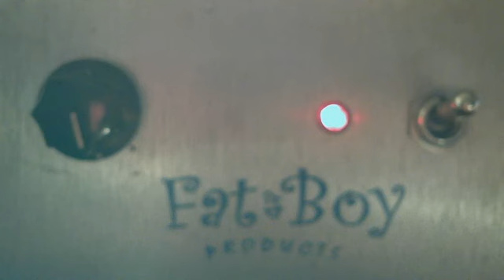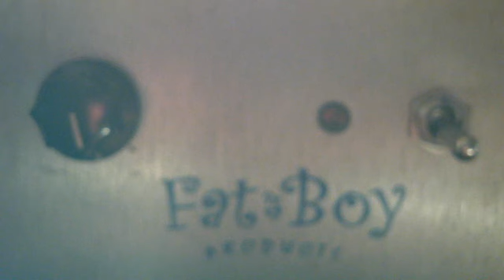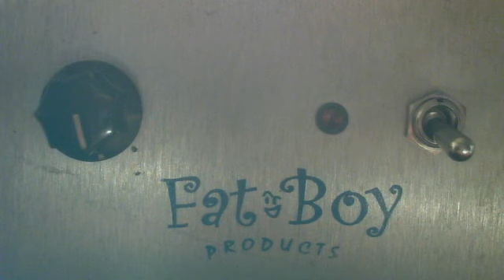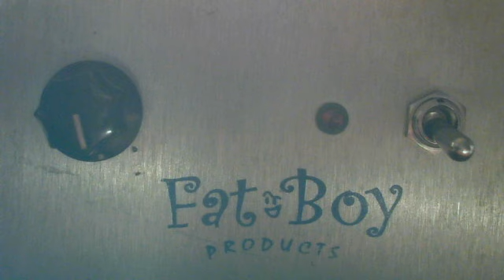Black Judge, Flip Wilson, #5, Ten Dolla, Bigfoot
Wednesday Evening 7/25 #3